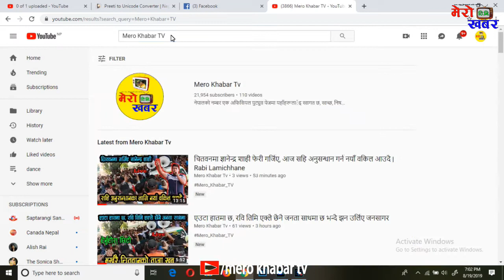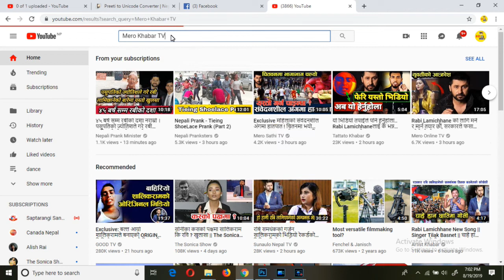२३ वार्षिय नानीको परिवार रविको समर्थक, भावुक हुदै यसरी किन भने अपाङ्ग भनेर हेला नगर्नुस् | Rabi